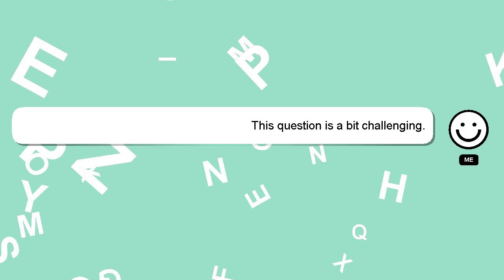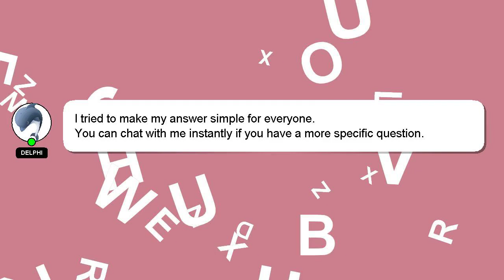How to have gymnast body?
Let me give you a brief introduction of who I am, Nice to meet you, I am Delphi. I am at your disposal to help you with any questions you have. - How to have gymnast body?

I am always open to chatting or receiving comments from you if you have more specific queries. I will express my appreciation for your answer by 'hearting' it.

*2 What we are experimenting :*